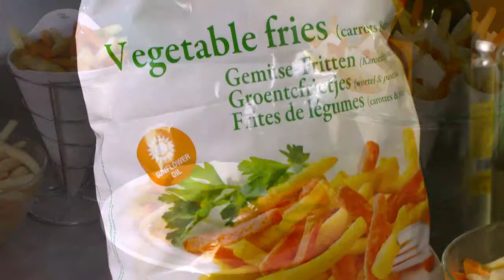Vegetable fries FR